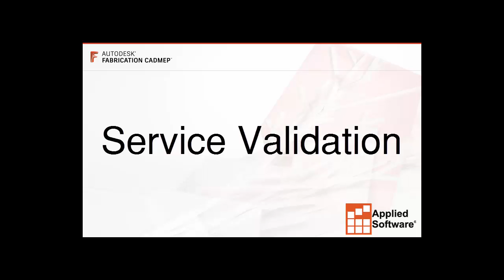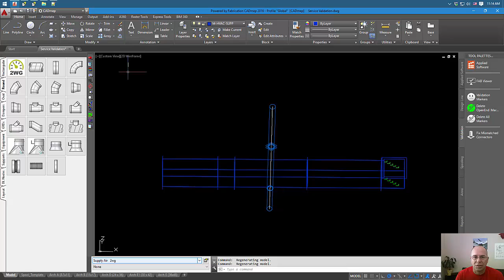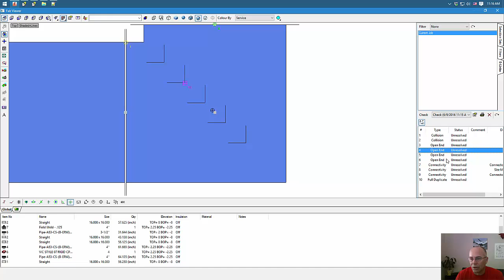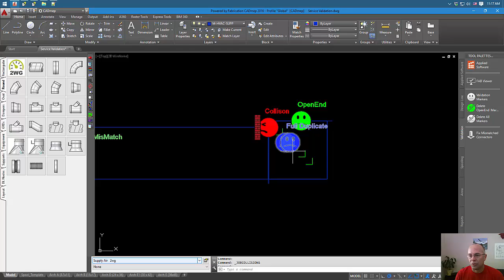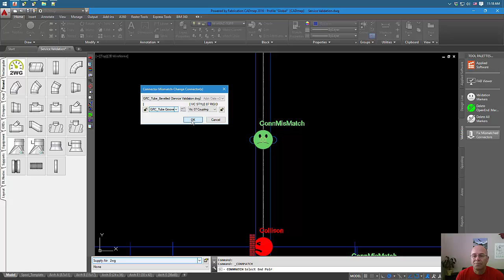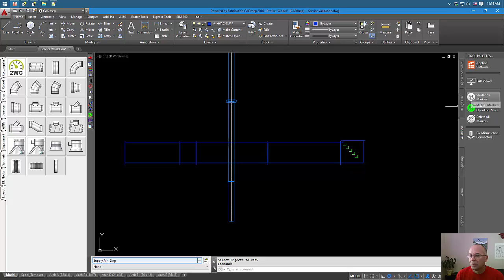Fabrication CADmep: Service Validation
In this short video, we take a look at one of the awesome features of Autodesk Fabrication CADmep: Service Validation.

▬ Follow Applied Software ▬▬▬▬▬▬▬▬▬▬▬▬

▬ Strategic Partners ▬▬▬▬▬▬▬▬▬▬▬▬

Applied Software, a GRAITEC company, is a full-service premier systems integrator for the AEC, MEP, fabrication, and manufacturing industries. We are on a mission to transform industries by empowering our clients and championing innovation with real-world expert consultants. With a broad range of world-class solutions, services and training, Applied has been helping clients achieve a competitive advantage since 1982.